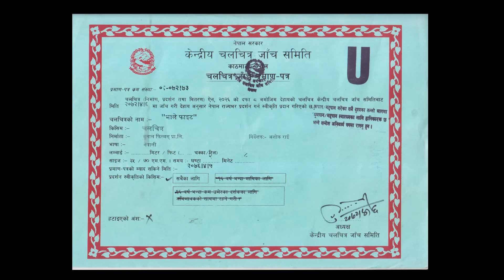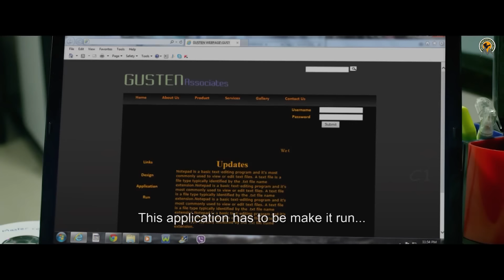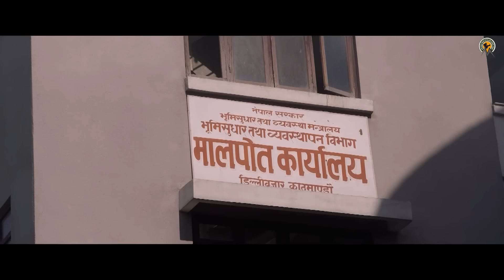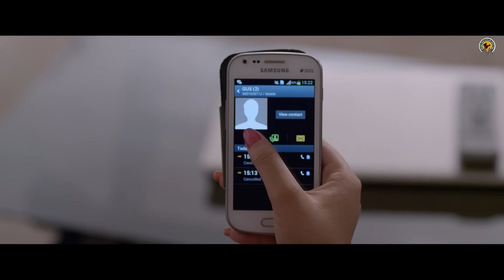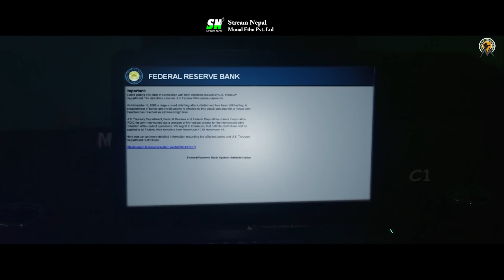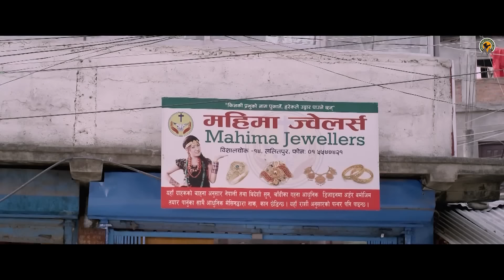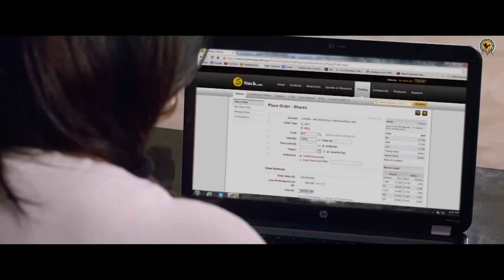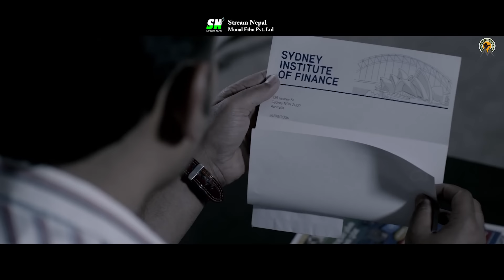BHALE FIGHT/भाले फाईट | Nepali Full Movie 2018/2075 | Sandip Chhetri,Babu Bogati,Reema Bishwokarma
Cast: Babu Bogati, Sandip Chhetri, Reema Bishwokarma, Ajay
          Shrestha, Geeta Adhikari
Story: Ashok Rai (Chap)
Script: Ashok Rai (Chap)

Lyrics: Ashok Rai (Chap), Dipak Ninglekhu
Singer: Babu Bogati, Rajina Rimal, Shubhu Thapa
Music Director: Ashok Rai (Chap)
Arranger: Shailesh Shrestha, Sanjeep Rai
Background Score: Shailesh Shrestha, Sailendra Singh
Dubbing: Prakash Sangdhami
Mixing: Sankar Poudel

Cinematography: Ganesh Shrestha
Editor: Arjun G.C.
Color: Monoranjan Shrestha
VFX: Anupam Shah
Action: Roshan Shrestha
Choreography: Kamal Rai

Director: Ashok Rai (Chap)
Techincal Director: Chandra Bhandari
Casting Director: Surendra Pun

Production Manager: Subas Raj Kaphle
Executive Producer: Bhoj Bahadur Gurung
Producer: Bisa Rai, Sharmila Rai, Man Bahadur Rai
Post Production: Munal Film Pvt.Ltd

Stream Nepal powered by Munal Film Pvt.Ltd.

Stream Nepal
Powered by